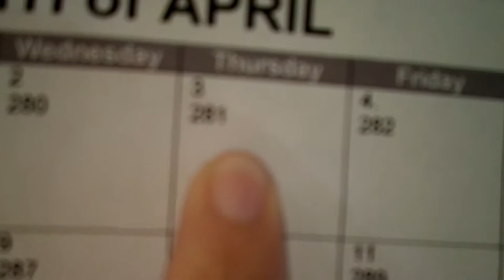pranked (4.2.14) day 280